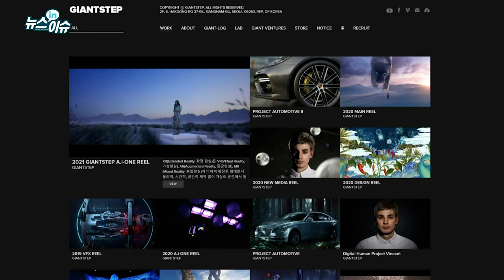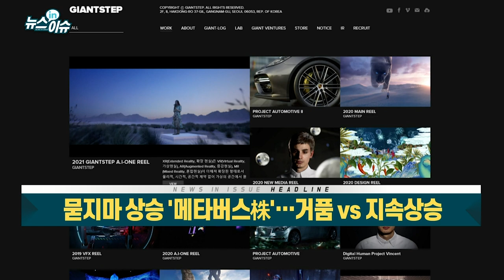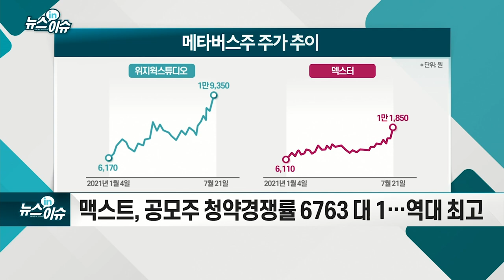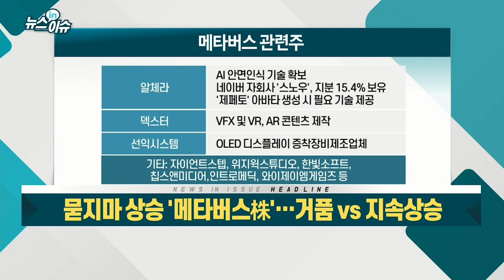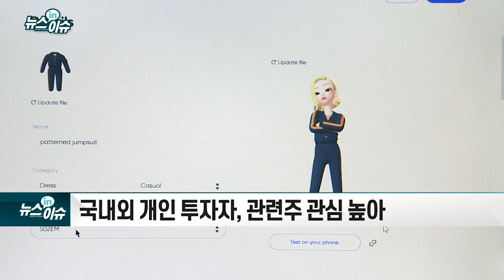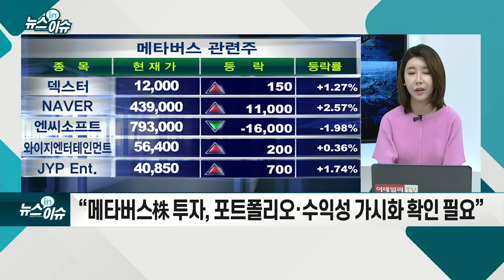묻지마 상승 '메타버스株'… 거품 VS 지속 상승_뉴스IN이슈 (20210722)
- 맥스트, 공모주 청약경쟁률 6763 대 1… 역대 최고
- 코로나19 여파로 가상현실 기반 산업 성장
- 온라인 미팅, 교육 등에 활용 시도
- 국내외 개인투자자, 관련주 관심 높아
- 로블록스, 6월 ‘로블록스 코리아 유한회사’ 설립
- 게임사·메타버스 플랫폼사 경쟁 가열 예상
- “메타버스株 투자, 포트폴리오·수익성 가시화 확인 필요”